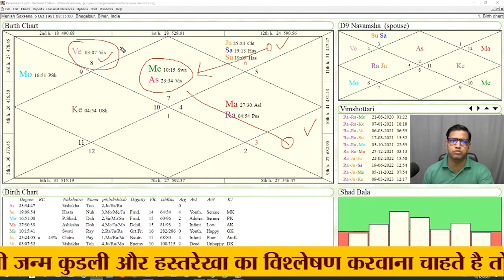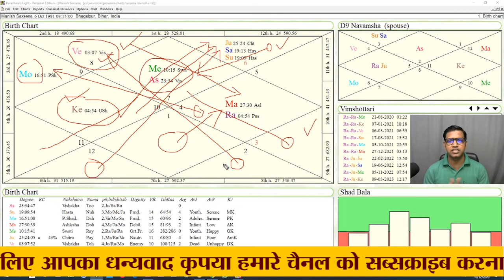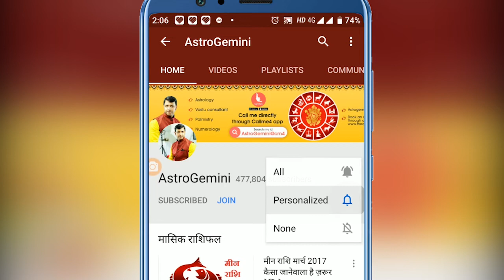एक successful web devlaper की कुंडली और जीवन